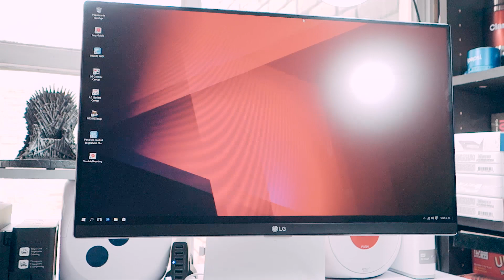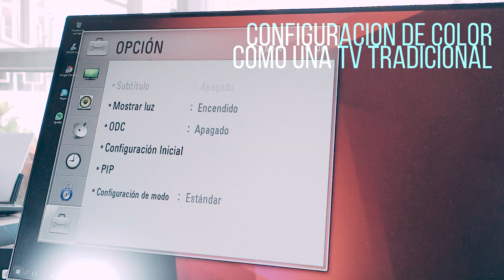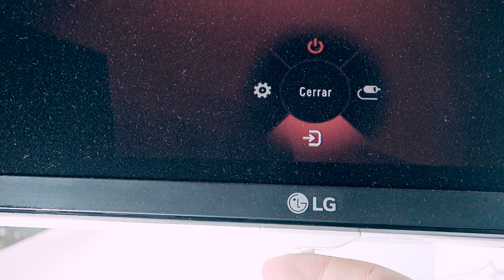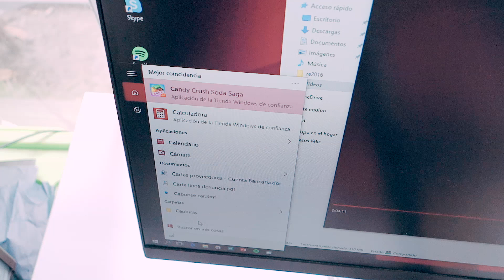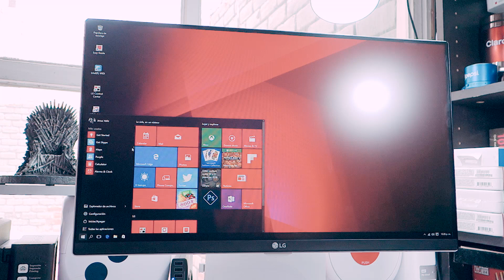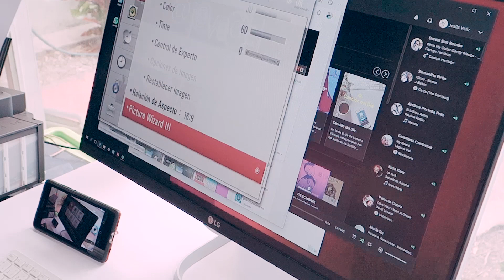LG All In One PC 24v550 Review en español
Este año presento DeVueltaAClases, una serie de videos en donde te muestro algunos dispositivos que te ayudarán a llevar una mejor vida académioca. En esta ocasión te presento una All In One, un equipo que trae todo lo necesario y en una sola pieza. mira qué es capaz de hacer e este video.

Y ahora en RPP Noticias en "Familia.Com" los domingos a las 10:30 de la mañana